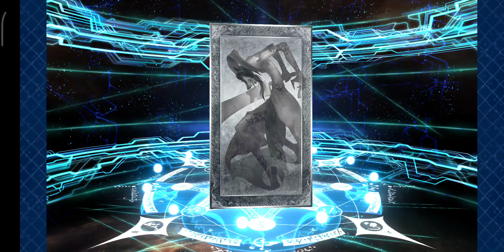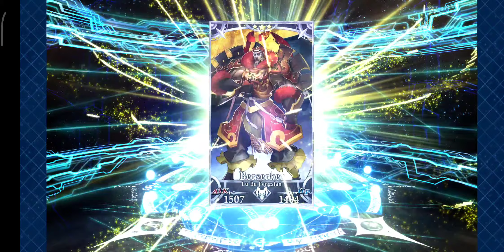FGO NA - Fate Zero Re-Run: The Road to Saber Diarmuid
While Haloween re-run is close I sorta want Saber Diarmuid and hey both him and Oskakebehime is perma.